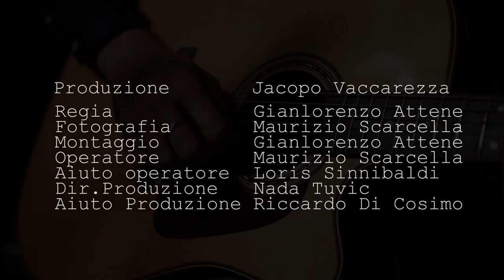Fell On Black Days - Two Years Ago (Soundgarden cover)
Director: Gianlorenzo Attene
Cinematographer: Maurizio Scarcella

Music performed by Two Years Ago

Vocals, Guitars: Jacopo Vaccarezza
Bass, Chorus: Fabio Perrone
Keyboards: Andrea Caranfil